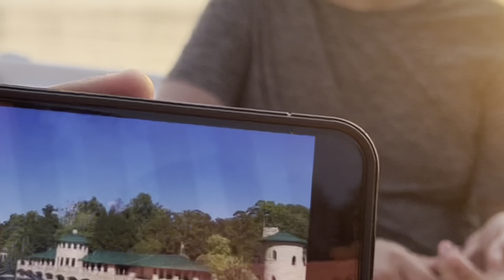I SWAM IN 114 FT DEEP WATER + $2.9 MILLION DOLLAR CASTLE | krystali.m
I enjoy making these videos for you guys. Very excited for more content. ❀